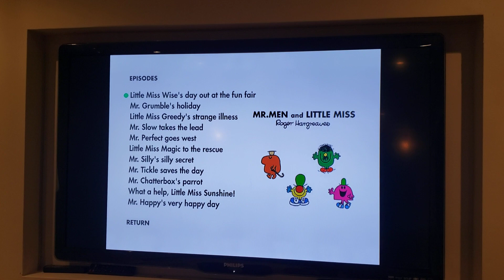Mr. Men and Little Miss - Mr. Slow Takes the Lead 2013 DVD Menu Walkthrough